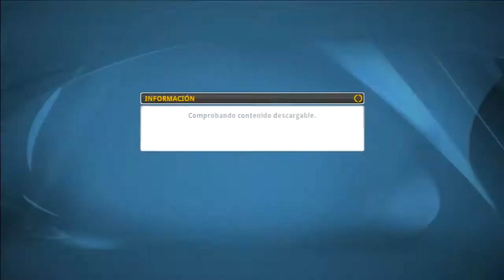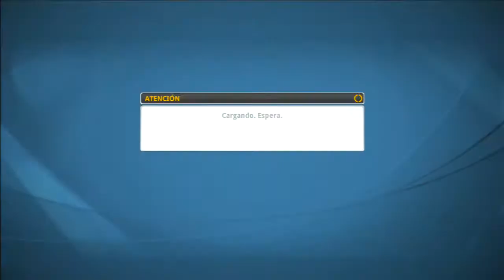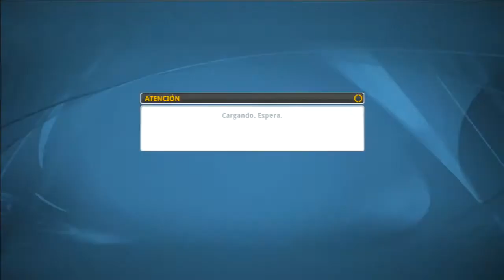Top Spin 4 Nadal Vs Federer! :D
SERIES:
LUNES